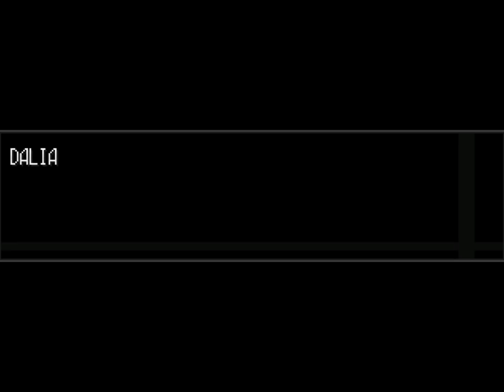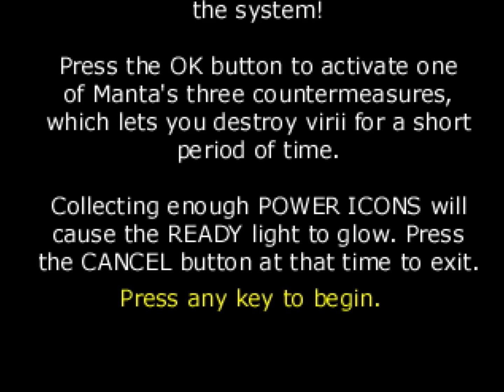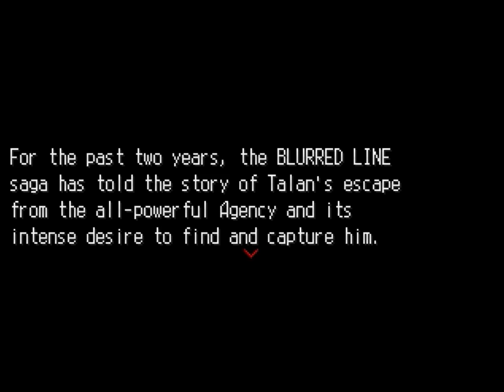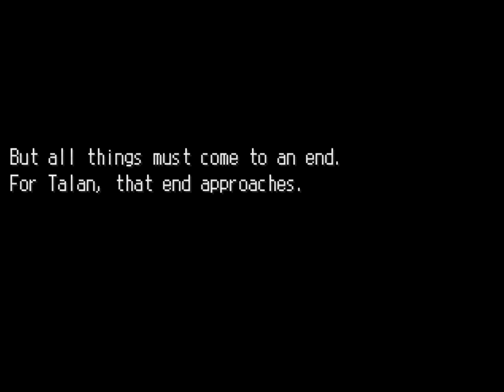A Blurred Line - End of the Line - Part 14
So many loose ends and computer simulations!

A Blurred Line is a game made with RPG Maker 2000 by Lysander86 in 2001.